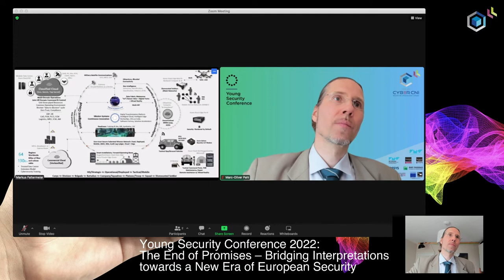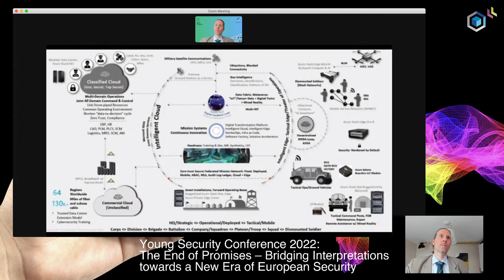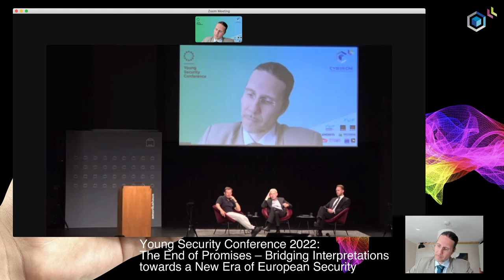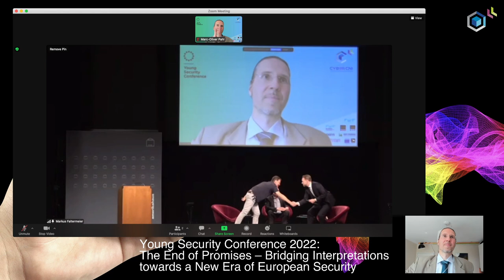YSC Expert panel “Cybersecurity – Readjusting Institutional Strategy and the Role of AI”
On June 3rd, 2022, our chairholder Marc-Oliver Pahl participated in the expert panel, “Cybersecurity – Readjusting Institutional Strategy and the Role of AI,” at the Young Security Conference in Munich.

The Young Security Conference (YSC) is an independent, intergenerational, and inclusive project. Its main objective is to connect young thinkers with policy experts and leading scholars in the field of European foreign and security policy. The YSC combines an annual flagship conference with a strategic fellowship programme.

The cybersecurity panelists were Marc-Oliver Pahl, Professor and Chairholder at IMT Atlantique and Chaire Cyber CNI, Sasha Borovik, General Counsel at Helsing, and Joachim Posegga, Professor and Chair of IT Security at Universität Passau. Moritz Flössler, Co-Founder of EuropaNova Germany, moderated the panel. The panel was organized in cooperation with Bundesverband für Sicherheitspolitik an Hochschulen (BSH).

The panel focused on current topics and threats of the cybersecurity field, including AI, the war in Ucraine, and quantum computing. Have a look at the video to follow the discussion.

About the 3rd Young Security Conference
The Young Security Conference 2022 took place on Friday 3 and Saturday 4 June 2022 at the Amerikahaus, Bavarian Center for Transatlantic Relations in Munich, Germany.

The third edition of the Young Security Conference (YSC) offers once again a unique blend of intriguing panel discussions open to the public, as well as exclusive workshops as part of our YSC Fellowship Programme.

Driven by thought-provoking policy debates between distinguished experts and young professionals, the goal of this conference is to set the stage for an inclusive, intergenerational, and independent dialogue about the future of European foreign and security policy.

We welcome audiences from all backgrounds to engage with us in vital questions about the security of the European continent and whether we reached a new era – the end of promises.

This conference is supported by the Franco-German University and the Franco-German Youth Office.

About the chair Cybersecurity of Critical Networked Infrastructures (cyberCNI.fr)
The Cyber CNI Chair at IMT Atlantique is devoted to research, innovation, and teaching in the field of the cybersecurity of critical infrastructures, including industrial processes, financial systems, building automation, energy networks, water treatment plants, transportation.

The chair covers the full stack from sensors and actuators and their signals over industrial control systems, distributed services at the edge or cloud, to user interfaces with collaborative Mixed Reality, and security policies.

The chair currently hosts 6+3 PhD students, 1+3 PostDocs, 11 Professors, 1+1 engineers, and 1 internship student. The chair runs a large testbed that enables applied research together with the industry partners. The industry partners of the current third funding round are Airbus, Amossys, BNP Paribas, EDF, and SNCF.

The chaire is located in Brittany, France. Brittany is the cybersecurity region number 1 in France. The chair Cyber CNI is strongly embedded in the cybersecurity ecosystem through its partnerships with the Pôle d’Excellence Cyber (PEC) and the Brittany Region. The chair provides a unique environment for cybersecurity research with lots of development possibilities.